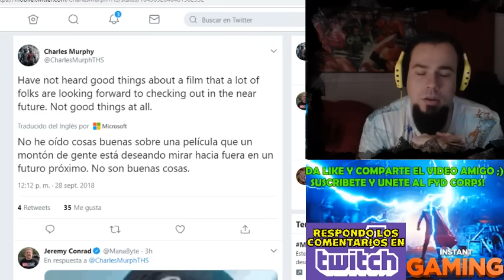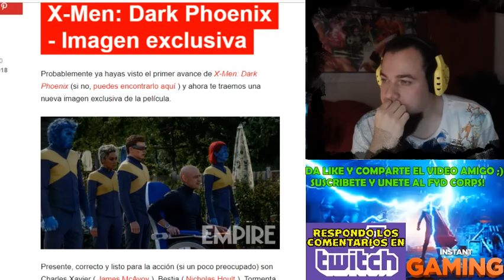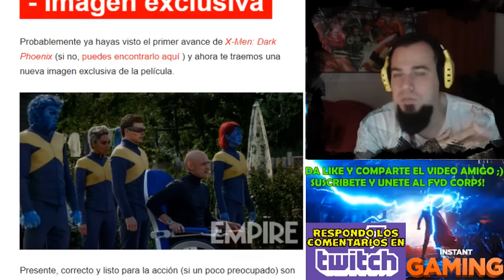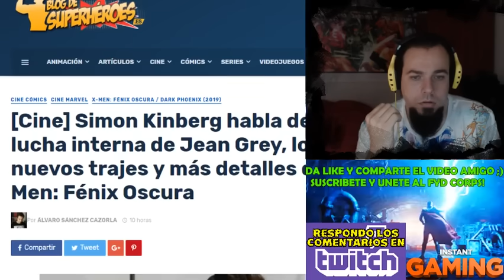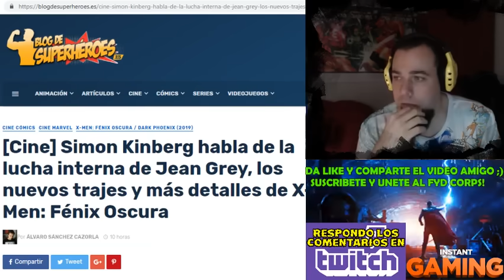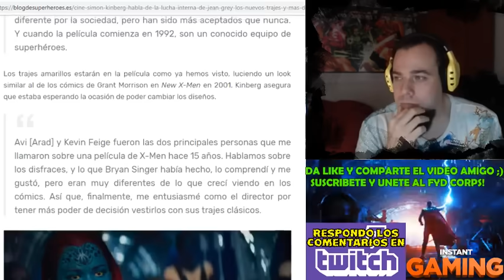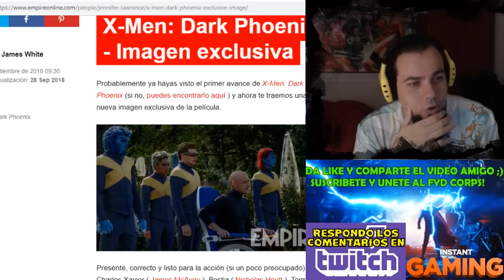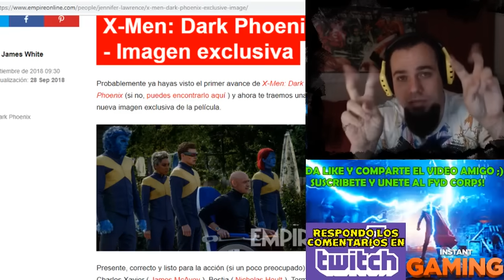TRAJES X-MEN DARK PHOENIX Y HABLA SIMON KINBERG PRODUCTOR DE LA PELICULA SOLTANDO MUCHA INFORMACION